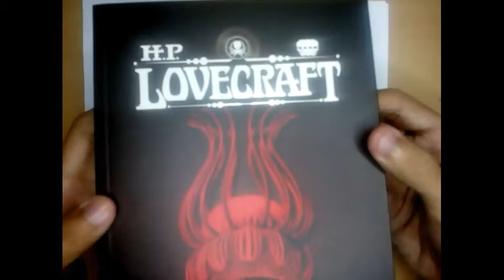Desenhando "Os antigos" de sussurrando na escuridão (H.P. Lovecraft)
Oi

Ganhei de presente o box de H.P. Lovecraft e amei, principalmente uns dos livros "sussurros na escuridão", aí tive a ideia de desenhar as criaturas usando as informações que eu li no livro.

"Sayonara"